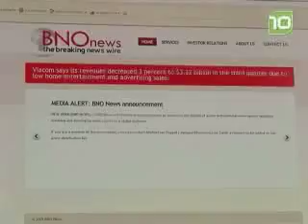Tilburger verkoopt Twitter account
Tilburger verkoopt Twitter account aan Amerikaans mediabedrijf.